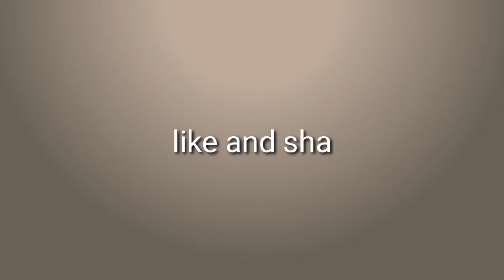Laptop Update Kaise Kare windows 10 full jaankari | How to Update Laptop in hindi RamjiTechnical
ramjitechnical Ramji Technical me Aapka swagat hai ..ramjitechnical कंप्यूटर अपडेट करने का तरीका क्या होता है :- आज के वीडियो में आपको बताऊंगा लैपटॉप अपडेट करने से क्या होता है और लैपटॉप कैसे अपडेट करते हैं ?how to update your laptop in hindi full explained by ramji technical..yadi aap sikhna chahte hai pc ko update karne se kya hota hain..

JOIN MY WHATSAPP GROUP -shorturl.at/bhmvI

About: Ramji technical Ek Tech Youtube channel hai , jaha par aapko tech and tech news se related Videos Hindi Bhasha me milte hai .Aapko es channel par , android aur whatsapp se related an Windows 10 tips aur tricks bataya jata hai.